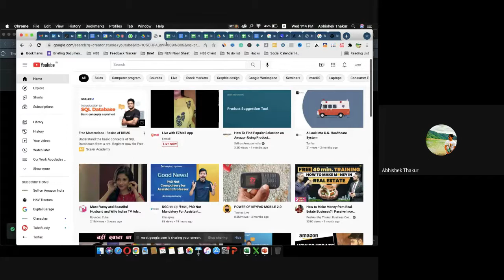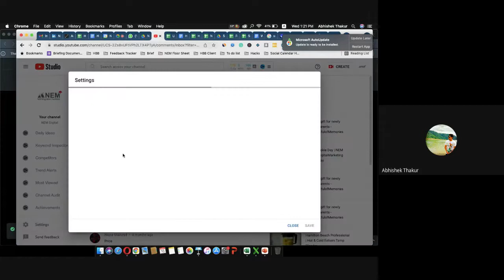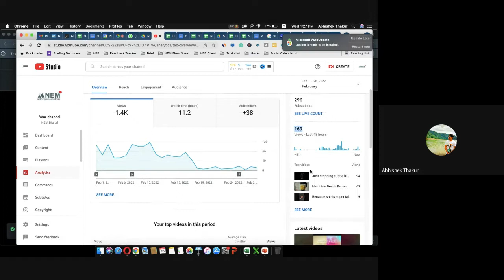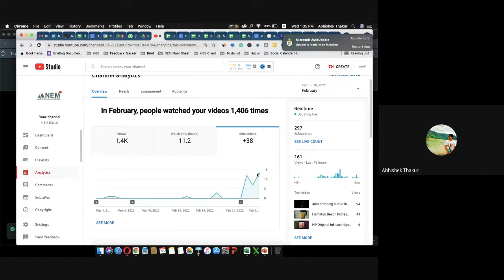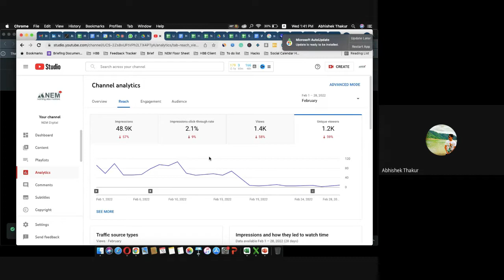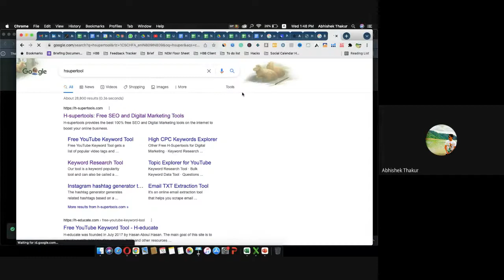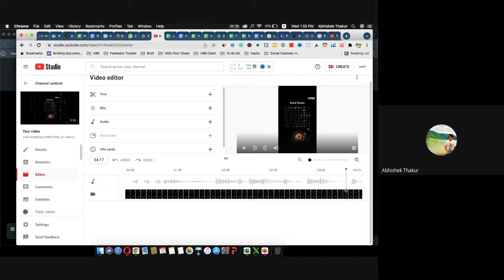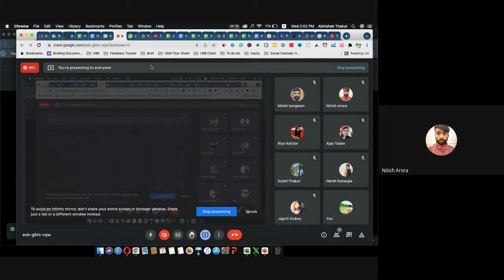Best way to use YouTube Studio | reboot 16 march 2022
NEM Digital A 'Direct to Fan' Digital Marketing Agency.

Why we exist?
We believe that Brand marketing needs to change, based on their consumer needs and we help brands do that by cultivate trustworthy relationship directly with consumers.

Our Brand Promotion:
Looking things upside down, and approaching marketing & advertising from consumer's need, rather than products benefits.

Understanding Consumers:
Consumers don’t think like an Awareness-Interest-Desire-Action model,
they need brands to solve and achieve things which they are unable to achieve and hence they hire products to solve their life problems.

OUR BELIEFS:
“If people believe they share values with a company, they will stay loyal to the brand.” We enhance this belief via our Direct to Fan approach.